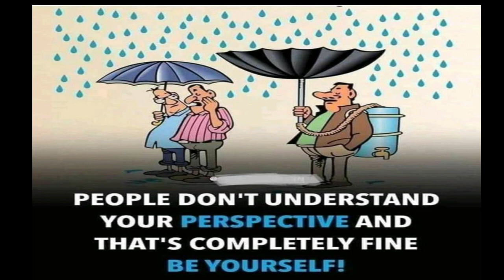सामान्य चित्र ज्ञान बिचित्र || Powerful Message || Perspective